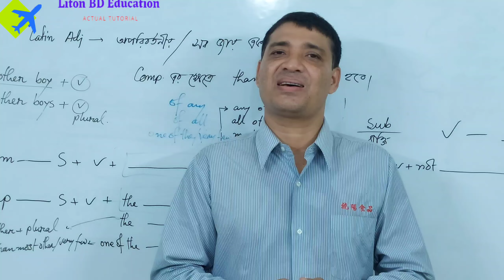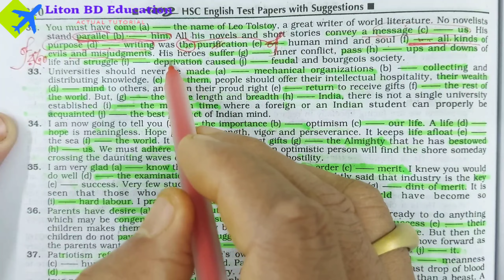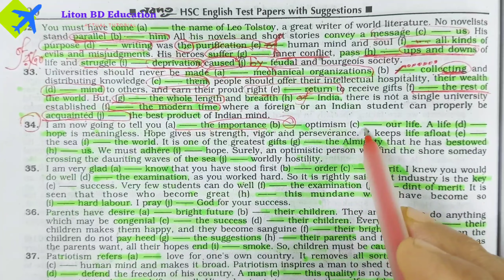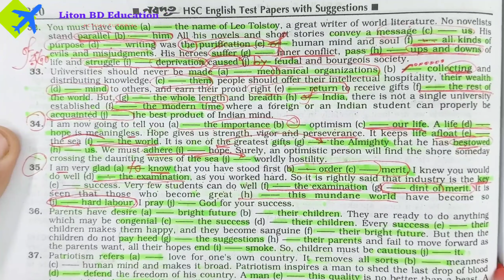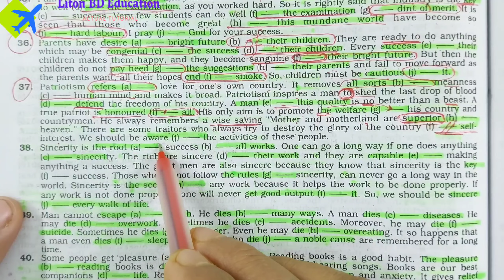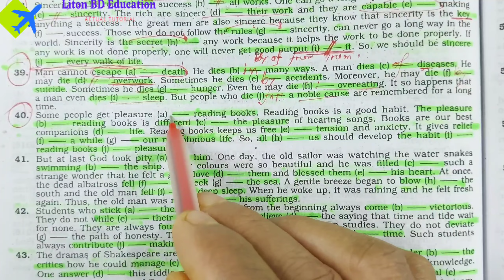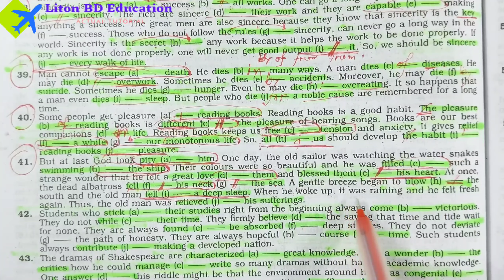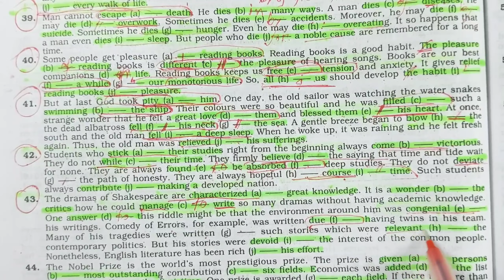Preposition ধামাকা,Board Question ছাড়া বাকি গুলো,HSC-2022 important Preposition,Liton BD Education.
Dear viewers,
Today we will learn about all Board prepositions that are really important for HSC-2022 candidates.It is our revised class on preposition.If you are weak in preposition,the revised class will help you highly.
Our next class will be only throughly practice on preposition.
Liton BD Education.

1.how to learn prepositions quickly?
2.how to teach prepositions in, on at?
3.How can I teach prepositions easily?
4.How do you teach prepositions activities?
5.What order should I teach prepositions?
6.How do you explain what a preposition is?
7.How to teach prepositions to grade 6?
8.how to teach prepositions to grade 4?
9.how to teach prepositions to grade 4 in bangla?
10.What are the types of preposition and their examples?
11.What is preposition write any 8 preposition and briefly explain with example?
12.What are the different types of preposition?
13.How many types of prepositions are there in English?